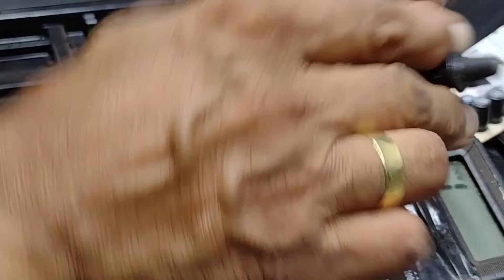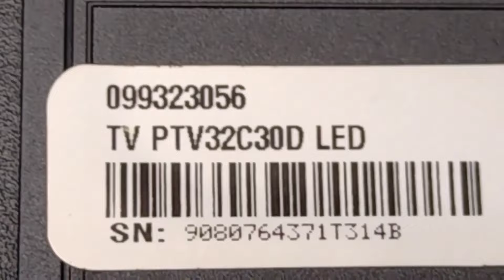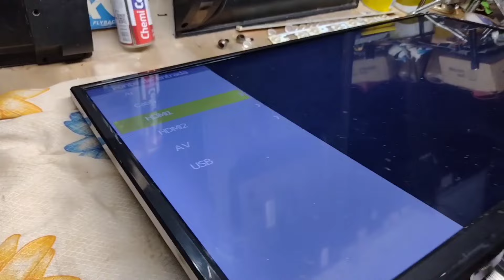TV PTV32C30D LED Philco com a tela escura apagada som normal não tem imagem como consertar problema